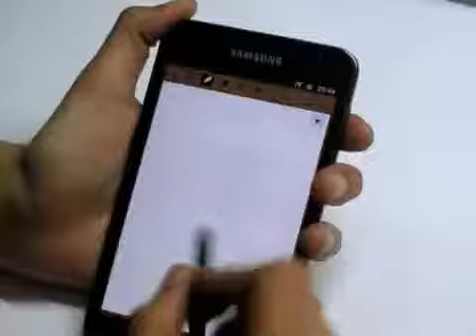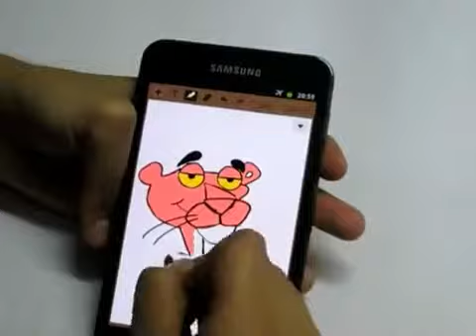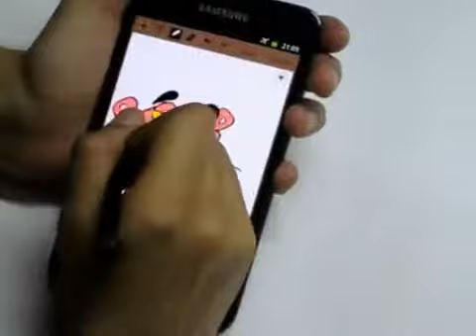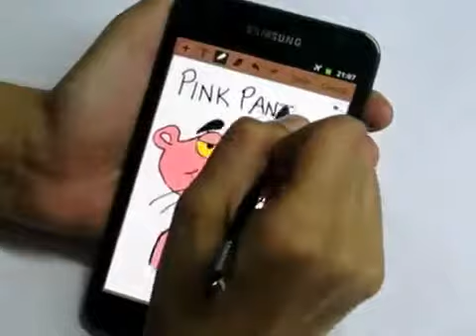Samsung Galaxy Note